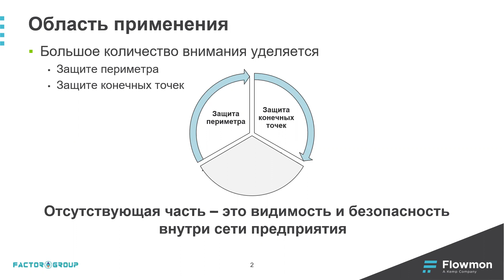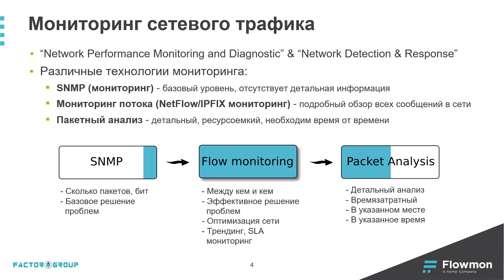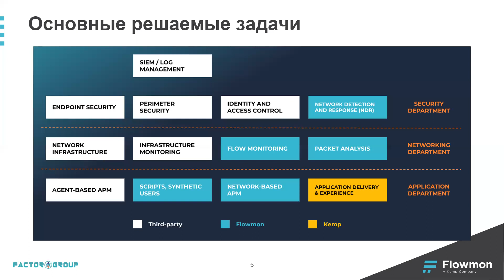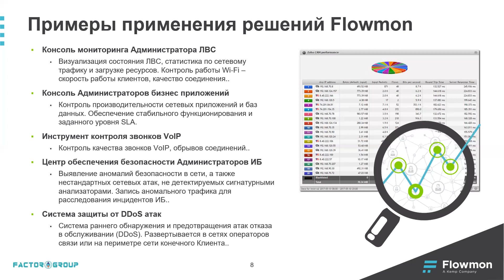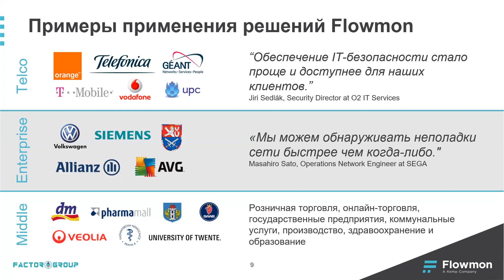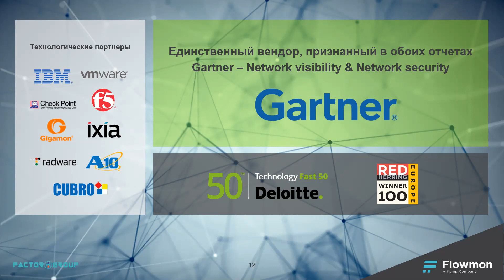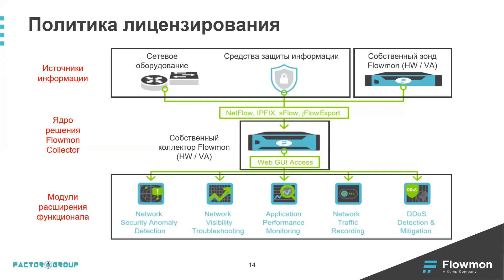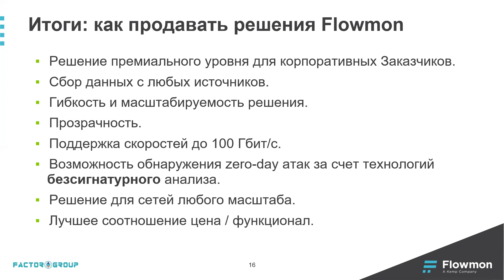4 марта 2021: Вебинар по продажам решений KEMP Flowmon для партнёров Factor group